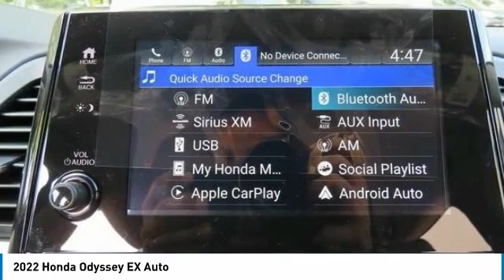2022 Honda Odyssey Nanuet NY HN220014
2022 Honda Odyssey EX Auto

Heated Seats, 3rd Row Seat, Rear Air, Alloy Wheels. EX trim, Modern Steel Metallic exterior and Gray interior. Warranty 5 yrs/60k Miles - Drivetrain Warranty; CLICK ME!br /br /KEY FEATURES INCLUDEbr /Third Row Seat, Rear Air, Heated Driver Seat. Honda EX with Modern Steel Metallic exterior and Gray interior features a V6 Cylinder Engine with 280 HP at 6000 RPM*. Rear Spoiler, MP3 Player, Power Third Passenger Door, Keyless Entry, Privacy Glass, Child Safety Locks, Steering Wheel Controls. br /br /WHY BUY FROM USbr /At DCH Honda of Nanuet, you'll also find a number of used Hondas and Certified Pre-Owned Hondas, plus a variety of used cars from other manufacturers too. Though we primarily serve the residents of Rockland County, New York, we're just a short drive from neighboring Westchester and Orange County New York and Bergen County, New Jersey. br /br /Horsepower calculations based on trim engine configuration. Please confirm the accuracy of the included equipment by calling us prior to purchase. br /